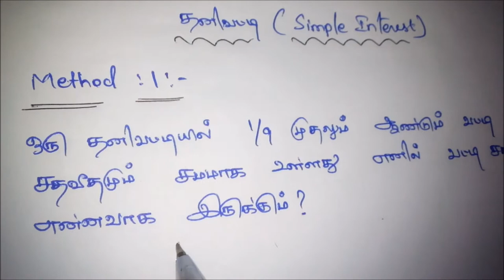நான்கு சிறந்த short cut method - தனிவட்டி (simple interest) கணக்கீடு செய்வது எப்படி?அரசு தேர்வுகளில்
நான்கு சிறந்த short cut method - தனிவட்டி (simple interest) கணக்கீடு செய்வது எப்படி? அரசு தேர்வுகளில் எப்படி பயன்படுத்துவது